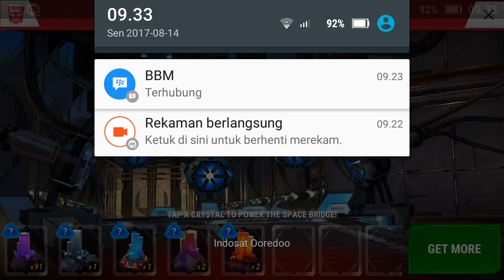Transformers: Earth Wars - Crystals opening Extravaganza More than 100 Crystals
like and sub for more crystals opening !